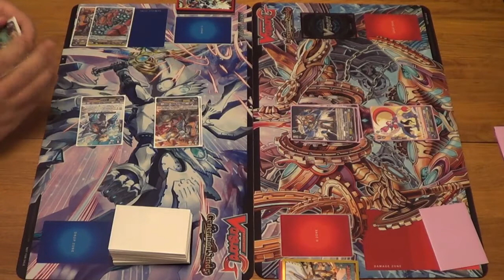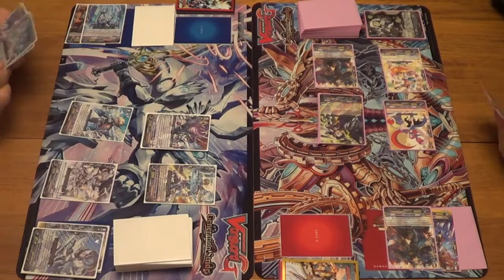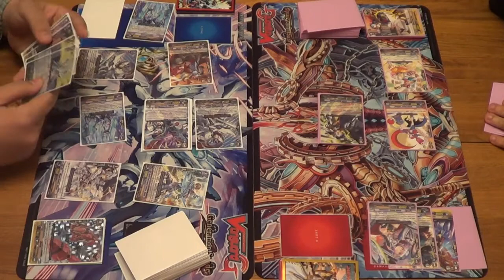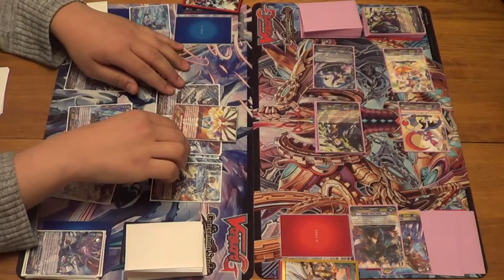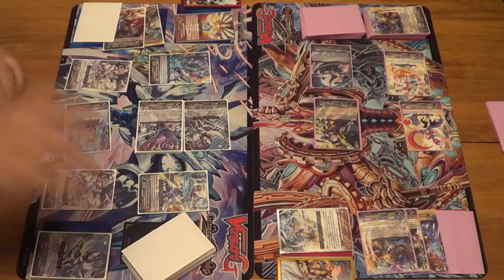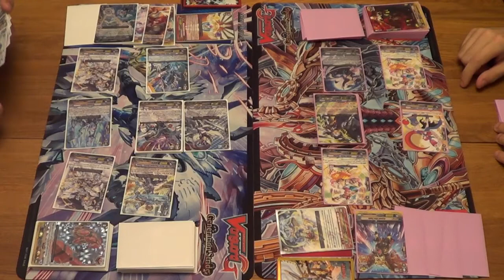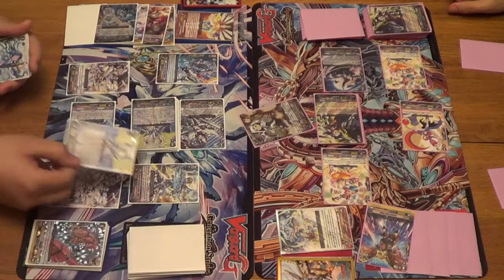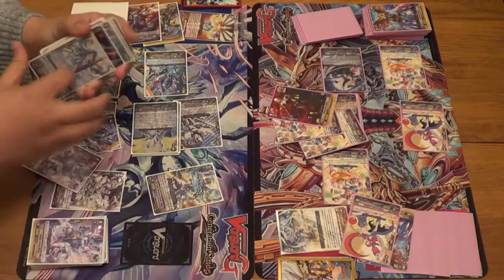Cardfight!! Vanguard - Royal Paladin (Seeker) Vs Oracle (Battle Sister) - Game 3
A Cardfight!! Vanguard Match between some new G-BT01 Generation Stride Support.

Game 3

Zackario (Team Delta Crow) - Royal Paladin - Seeker
Aaron - Oracle Think Tank - Battle Sister